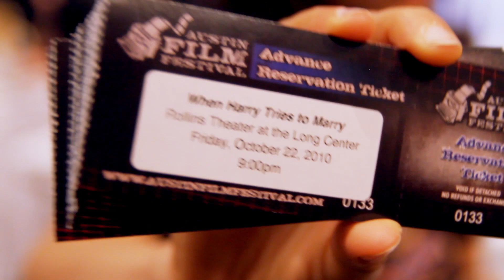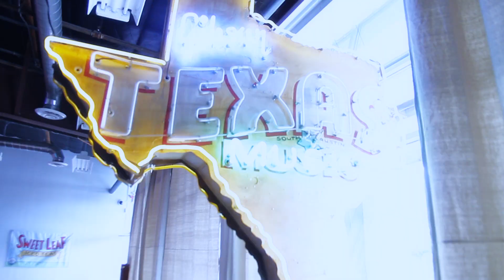When Harry Tries to Marry at the Austin Film Festival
Watch When Harry Tries to Marry on VOD